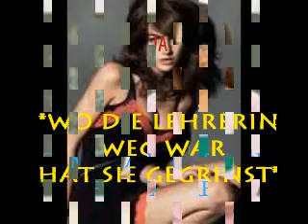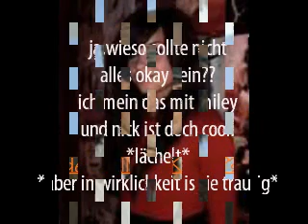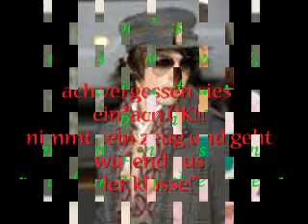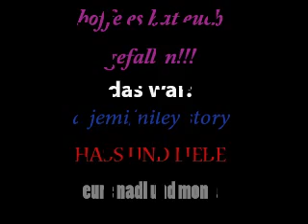A jemi/niley story HASS UND LIEBE episode 7 DER GROßE STREIT!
ALLE STREITEN SICH NUR WEGEN CAMILLA!!!